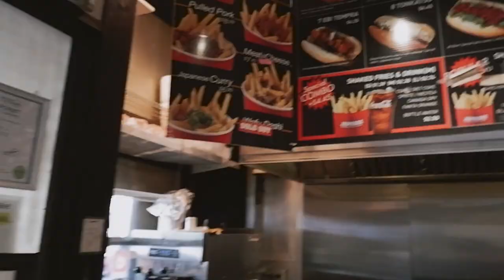VANCOUVER in a Weekend | Capilano Suspension Bridge, Alley Oop, Japa Dog & more | Canada Travel Vlog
Check out the best things to do in Vancouver on a weekend trip. Our favorite spot was being able to squeeze in the Capilano Suspension Bridge right before our flight back home.
It's our Essential Vancouver Travel Guide to find your own Canadian adventure!

Sony Camera
Powerful + Portable Tripod
Lenses 1
Lenses 2
SDD External Hard drive
Fujifilm Camera
Small Tripod

THIS VIDEO WAS SHOT IN NOVEMBER 2018.